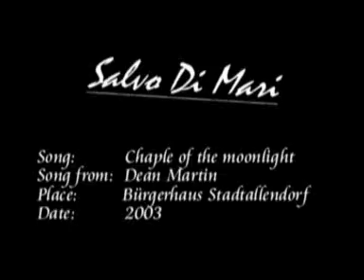Salvo Di Mari - In the chaple of the moonlight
Salvo Di Mari
        Life performance
Song:   In the chapel of the moonlight
Place:  Stadtallendorf
Date:   2003
orig.Song of Dean Martin